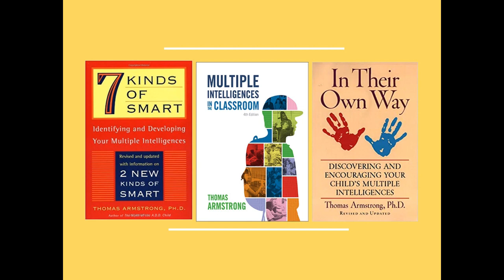Multiple Intelligences and Neuroscience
In this brief video, Dr. Thomas Armstrong talks about the connections between Dr. Howard Gardner's theory of multiple intelligences and the human brain.  Each of the eight intelligences is represented in various regions of the human brain.  We know this because some types of  brain damage can  selectively impair a specific intelligence's functioning  but may leave other intelligences intact.  This is important because therapies for individuals suffering from brain damage may be able to utilize intact brain regions to help recover lost abilities (e.g. using singing as a route to recovering language).